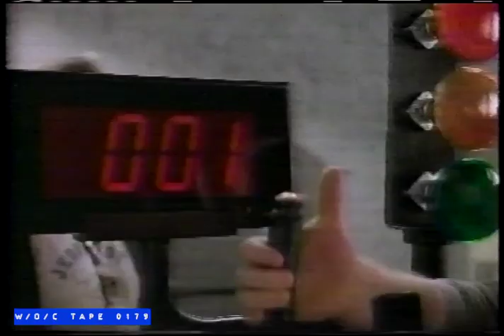WOC Tape 0179 Station Promos Compilation - 1988